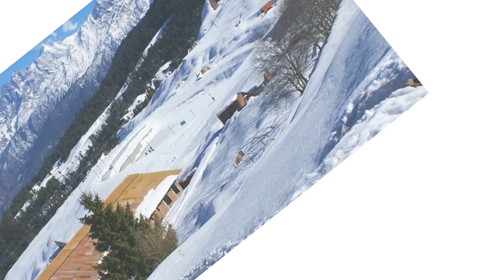India in Short Video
From the extreme north to south and extreme west to east India is a country that is drenched in history, with varying cultures, inhabitants, and religions, and most important of all its geographical features. It comprises of the Himalayas (extreme cold) to the Thar Desert (extreme heat) to pleasant seashores, making it a kaleidoscopic landscape waiting to be explored in its entirety. So let’s take a journey of this fabulous land starting from the northernmost region.